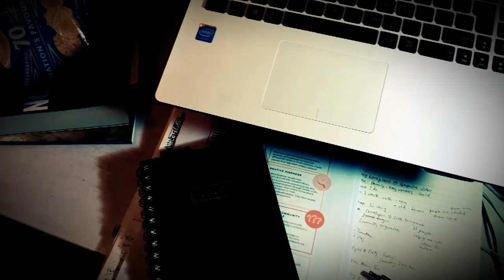Desk by Andrea Mbarushimana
A poem about working from home for Grapevine Coventry and Warwickshire